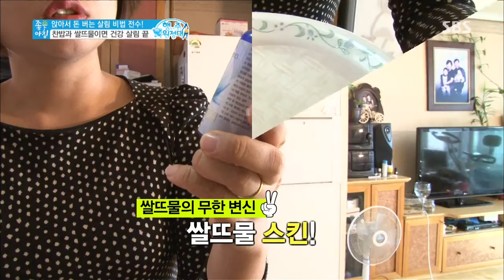SBS 좋은아침 4256회(다시보기) #2(9)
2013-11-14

▶다이어트의 신 아놀드홍의 누구나 할 수있는 운동법과
4분 운동으로 2시간의 효과를 낼 수 있는 전신운동법
 ▶건강토크 천연 종합 영양제 현미 즐기는 법, 현미 쉽게
 섭취하는 법, 당뇨, 고혈압, 다이어트 등에 좋은 현미
 ▶살림 고수 할리가 전수하는 알짜배기 살림 노하우와
 살림의 여왕 3인의 생활 밀착형 살림 노하우 대 공개
 ▶과일 껍질 활용 백서, 집안 곳곳 수납요령, DIY 제품
 소개, 셀프 인테리어 등 주부들의 실제 살림 모습